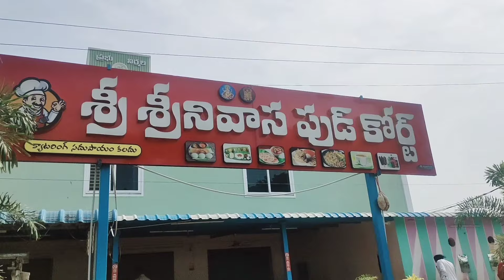పెళ్లికి పుట్టింటికి వెళ్లాను ||daily vlog